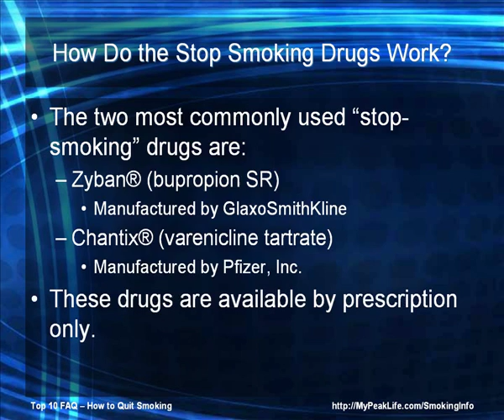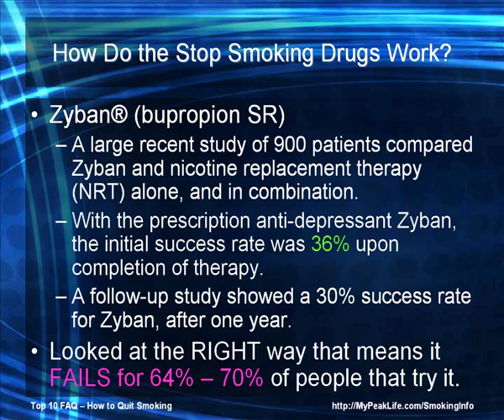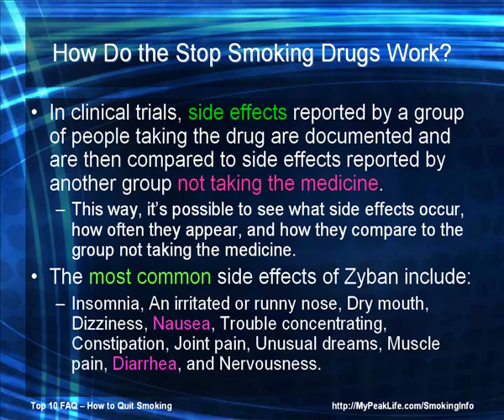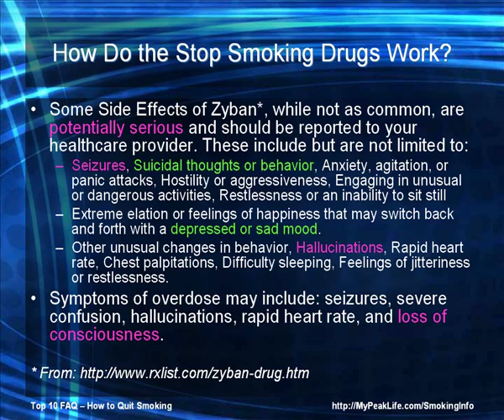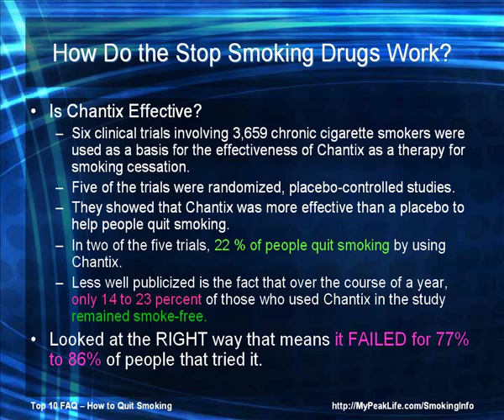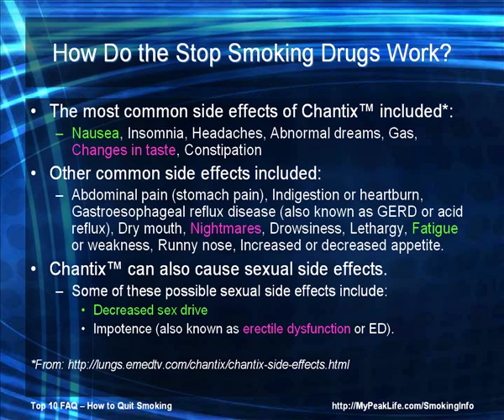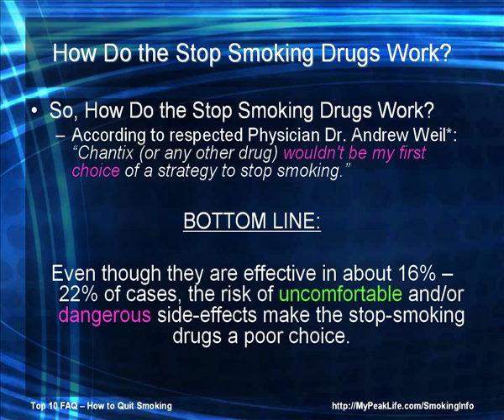How Do The Stop Smoking Drugs Work?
Top 10 Questions you Should Ask on How to Stop Smoking Cigarettes.  Question 7: "How Do The Stop Smoking Drugs Work?"